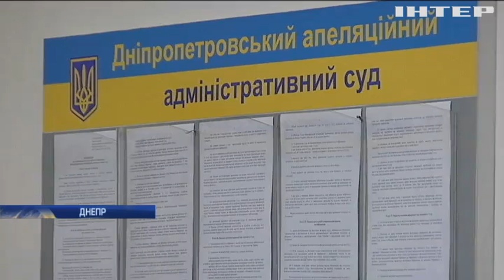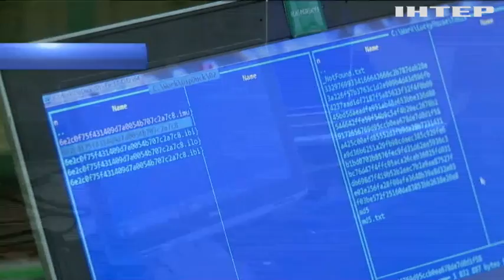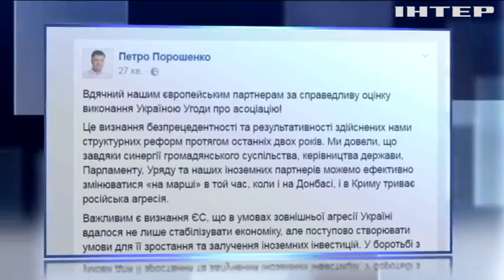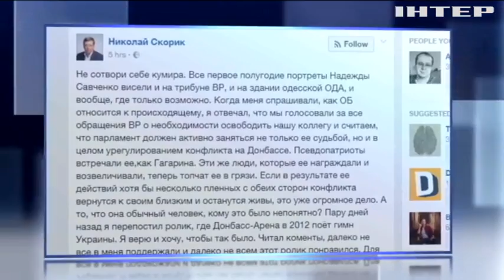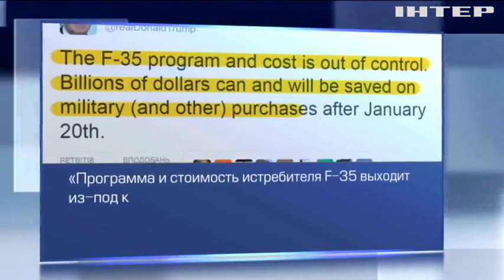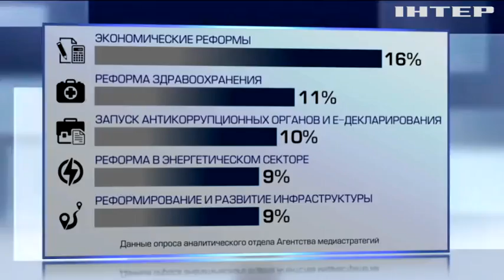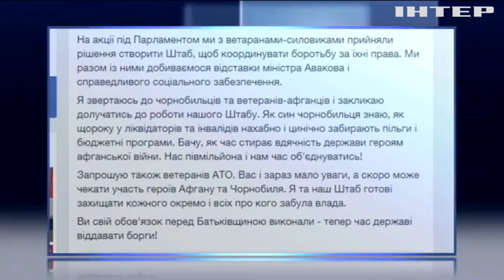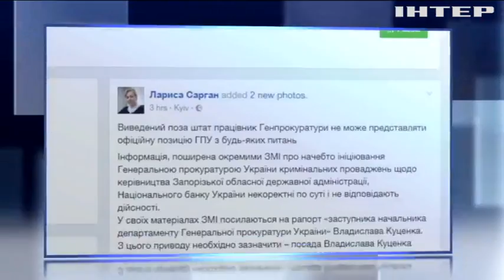Подробности, выпуск за 13 декабря 2016 года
Последствия обвала. В Чернигове спасатели продолжают разбирать завалы рухнувшего общежития. Избирательная прозрачность. Почему новая система электронных закупок работает по старым принципам? Долой из партии. Куда уходит первый номер в списке "Батькивщины" и какой проект задумала Надежда Савченко. Из бизнесменов в дипломаты. Кого Дональд Трамп хочет усадить в кресло госсекретаря США?